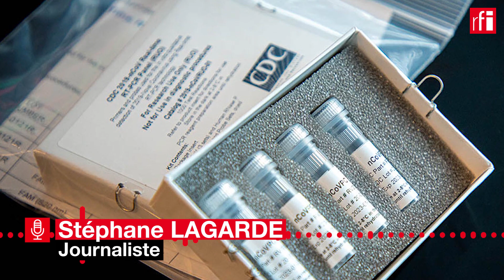En Chine, près de 14 millions de personnes à tester en dix jours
A Wuhan, berceau de la pandémie de coronavirus, chaque district est tenu de déposer un plan de dépistage de l'ensemble de sa population. En cause, la découverte de six nouveaux cas de contamination qui inquiètent les autorités de la capitale du Hubei. Stéphane Lagarde.